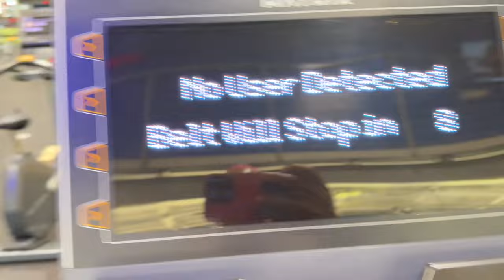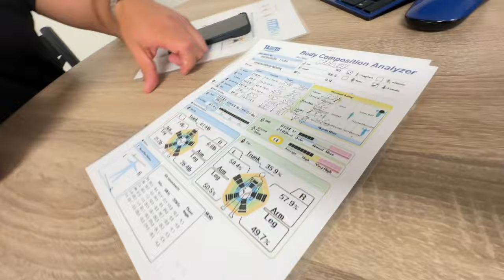Mobile Home Diva Becoming A Better Me | First Week Workout | Making Changes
Hey Family

You're going to see more of me on this channel, and I hope it inspires you to become a better version of yourself also!

Christie Vaughn
4920 Bill Gardner Parkway # 103